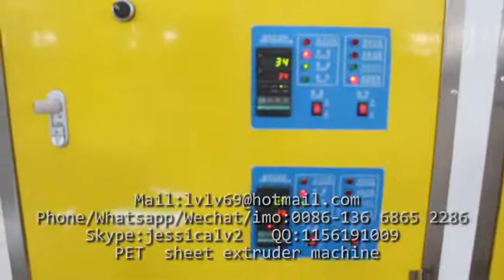single layer pet sheet machine